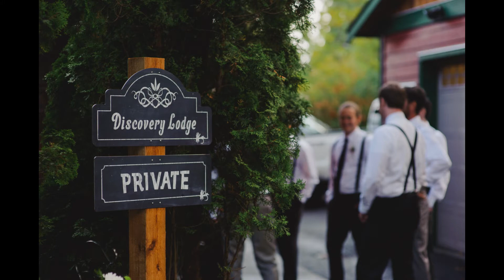Dolphin's Resort Wedding Photos with Elli and Mike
There were weather warnings the night before for Campbell River. Elli and Mike were married at Dolphin's Resort on August 29, there were squalls all day so their beautiful ceremony took place indoors. Moody skies made for a great photo backdrop!